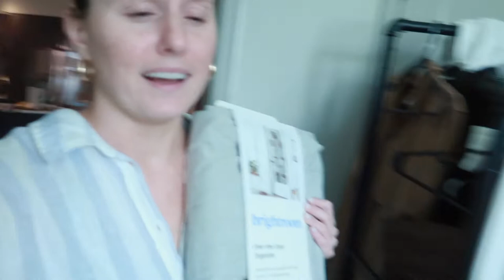VLOG: clean & organize with me, home decor shopping, bed styling + come to my hair appt with me!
clean & organize with me, home decor shopping, bed styling + come to my hair appt with me!
Favorite ELF products:
Setting Powder
Small concealer Brush (use for eyeshadow liner)
eyelash curler
Elf cream bronzer
Elf cream blush
Elf setting spray
Elf holy hydration face cream